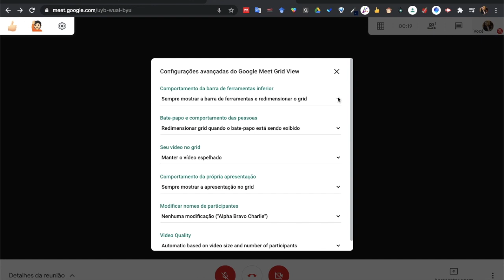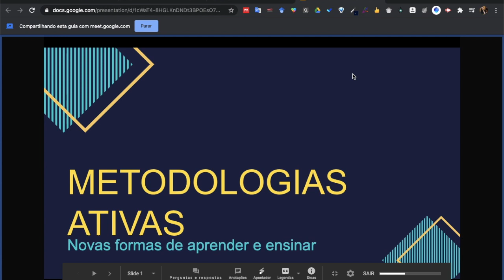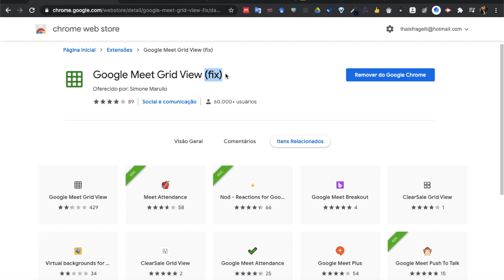Ferramentas digitais para educação online: Problemas com o Google Meet Grid View?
Olá Professor, você está com problemas com o Google Meet Grid View?

Neste vídeo apresentamos uma solução e aproveitamos para dar uma dica de compartilhamento. Não deixe de ver!